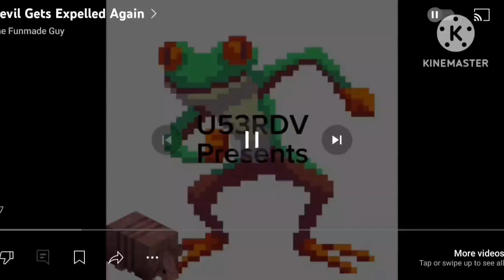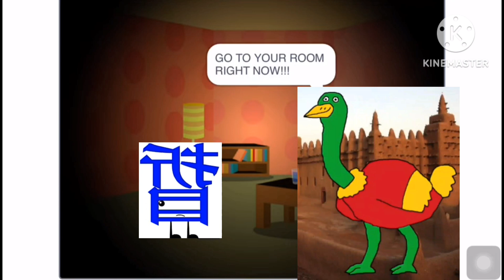hi ho get grounded again